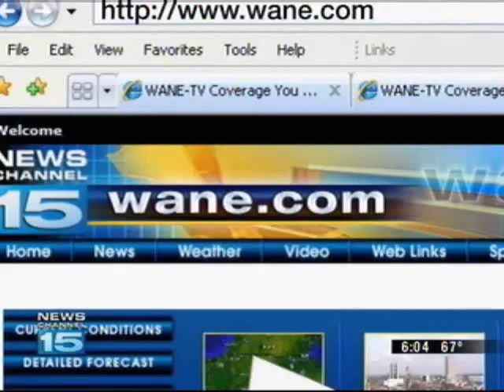Governor's Race Focuses on Gas Prices